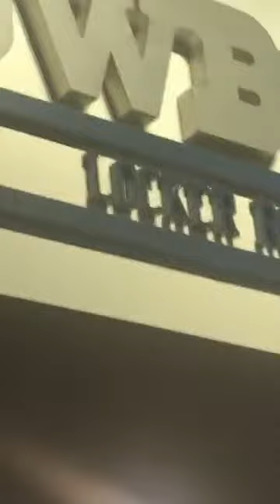Cowboys trudge up the tunnel after loss to Vikings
Fish Report is there as the Dallas Cowboys trudge up the tunnel after their loss to the Vikings